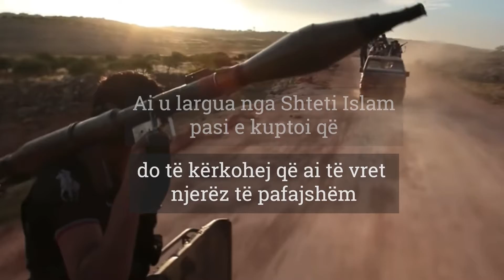Liridon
Liridon returned from Syria to face opposition and despair. In this short film, Liridon talks about the isolation he faces in his daily life. He turned his back on ISIS, after realizing he would be asked to kill innocent people. Liridoni tells a cautionary tale about the consequences of your actions.